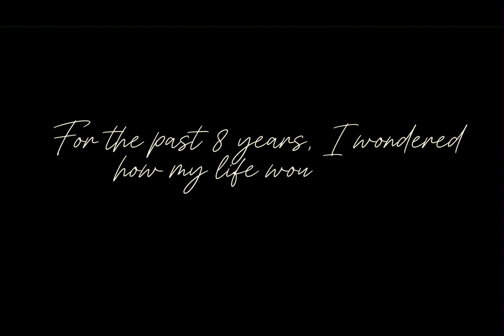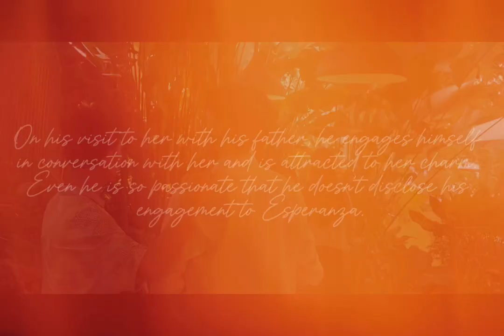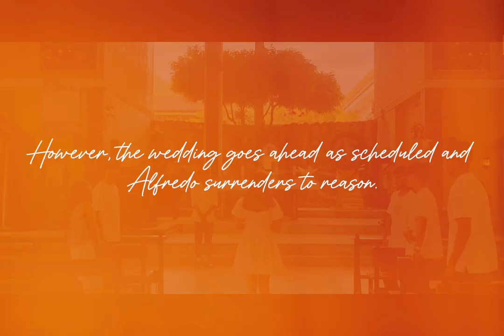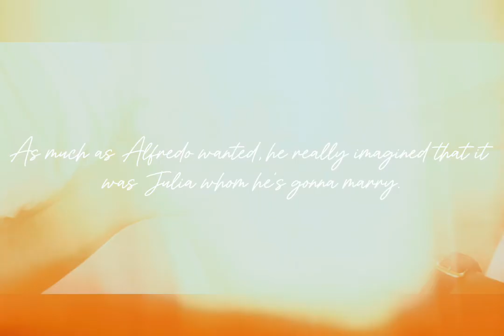Dead Stars by Paz Marquez-Benitez || PHOTO ESSAY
Dead Stars - Paz Marquez Benitez
PHOTO ESSAY
FINAL EXAMINATION- 21st Century Literature

Saint Joseph College (Maasin City)
Senior Highschool Department
11- STEM B
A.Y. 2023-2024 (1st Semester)